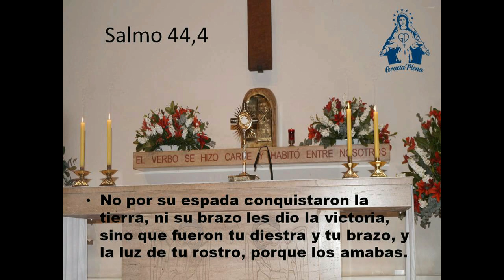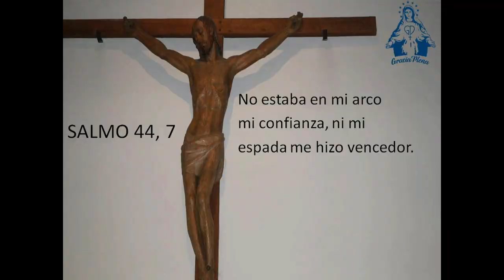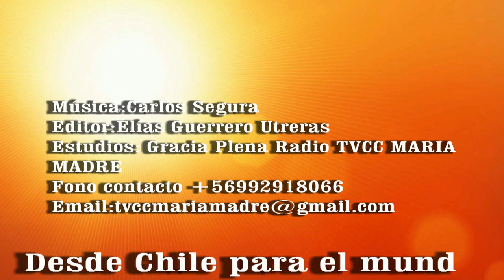GOTITAS DEL ESPIRITU SANTO 14 Oc 2020 pensamientos Sal 44